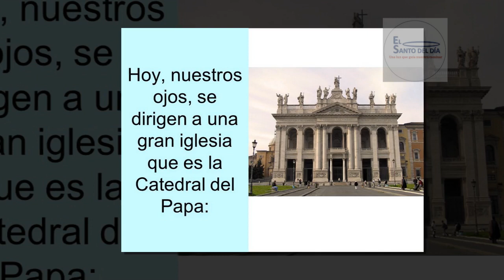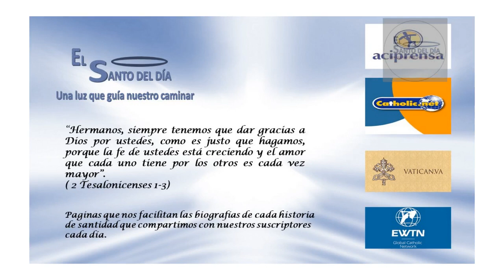NOVIEMBRE 09 FIESTA DE LA DEDICACION DE LA BASILICA DE SAN JUAN DE LETRAN /EL SANTO DEL DIA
Hoy 9 de Noviembre celebramos la Fiesta de la dedicación de la basílica de Letran, construida por el emperador Constantino en honor de Cristo Salvador como sede de los obispos de Roma,

Basílica significa: "Casa del Rey"

De varias maneras se suele denominar este templo: Basílica "Constantiniana, “Del Salvador" y "De San Juan de Letrán". Es la catedral del Papa que, al tomar posesión de ella, muestra el supremo poder o potestad eclesiástica de Roma y del mundo; por ello a esta basílica se llama a sí misma en la escritura de su fachada "madre y cabeza de todas las iglesias de la Urbe y del Orbe".

El nombre de Letrán le viene del palacio que tenían los "Laterani" en el monte Celio desde el siglo I a quienes la autoridad confiscó sus bienes por atreverse a conspirar contra Nerón. Parece ser que pasó a ser propiedad de Fausta, la esposa de Constantino; aconsejada, según dicen, por Osio de Córdoba, lo donó a los Papas para su residencia habitual, como de hecho lo fue a través de bastantes siglos hasta el periodo de Aviñon.

Se sabe que ya en el año 313 hubo en ella un sínodo porque la esposa de Constantino lo cedió al papa Milcíades; que el papa Dámaso fue ordenado en ella y que se dedicó el día 9 de Noviembre del año 324, dándole Silvestre el título de "El Salvador

Este augusto templo ha sido la sede de muchos concilios -más de veinticinco- desde el siglo IV al XVI y, de ellos, cinco han sido ecuménicos.

Allí se firmó, ya en tiempos más cercanos, el Tratado de Letrán, el 11 de marzo de 1929.Esta basílica podría contar una larga serie histórica de virtudes, pero también habla de sacrilegios, saqueos, incendios, terremotos e incluso el abandono de sus papas sobre todo el tiempo del destierro de Aviñon.

Cuando con su consagración se dedica a Dios y a su culto, se indica que pasa a ser propiedad y sede de la Majestad divina; con esa ceremonia se indica que pasa a ser "la morada de Dios entre los hombres".

Es como si el mismo Dios quisiera darnos a entender que, por medio de todo el culto que allí se realiza la Misa, que es el sacrificio redentor de la Cruz, con los sacramentos, con la escucha de su palabra que se hace actual por la predicación-, quisiera recordarnos su vehemente deseo a los hombres de incorporarnos a Él haciéndonos piedras vivas, bien unidas por la caridad, de su Esposa mística -la Iglesia-como las piedras físicas se unen en la construcción material de la basílica. De hecho, esta idea ya está expresada en el Apocalipsis cuando presenta a la Nueva Jerusalén.

Y ¿por qué no decirlo? La Basílica, con su grandeza y su miseria, es también un símbolo de la Iglesia de todos los tiempos donde hubo, hay y habrá persecuciones y flaquezas, intereses humanos y divinos, política, arte, espíritu, dogma y santidad.

En este día de celebración en toda la Iglesia latina que es signo del amor con el Romano Pontífice, te pedimos señor que podamos vivir en unidad y en obediencia al Papa

También en este dia se recuerda a:

- Santa Isabel de la Trinidad
- San Orestes de Capadocia
- Beata María del Carmen del Niño Jesús
- Beato Luis Beltrame